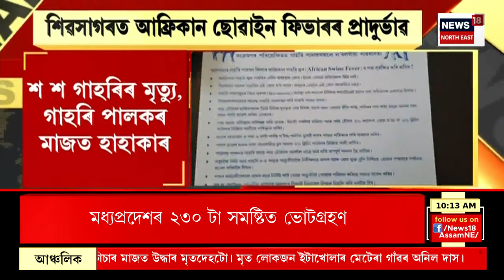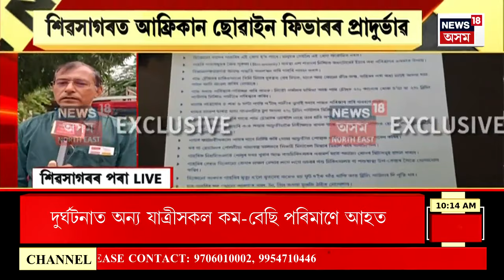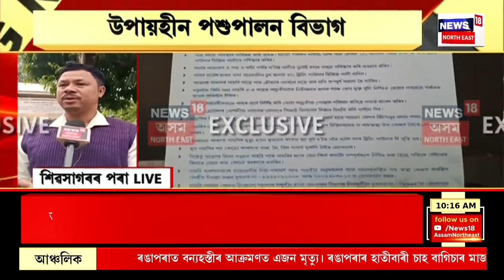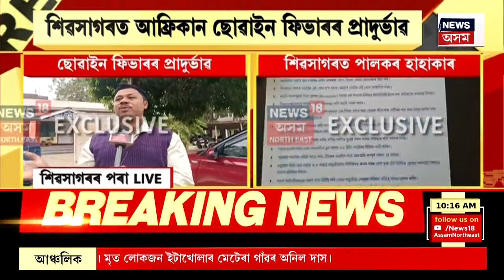BIG BREAKING : আজি পুনৰ বিৰোধী ঐক্যৰ গুৰুত্বপূৰ্ণ বৈঠক | Opposition Meet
BIG BREAKING | আজি পুনৰ বিৰোধী ঐক্যৰ গুৰুত্বপূৰ্ণ বৈঠক
0:00 Intro
1:20 Samaguri ত পুৱতি নিশা ভয়ংকৰ পথ দুৰ্ঘটনা